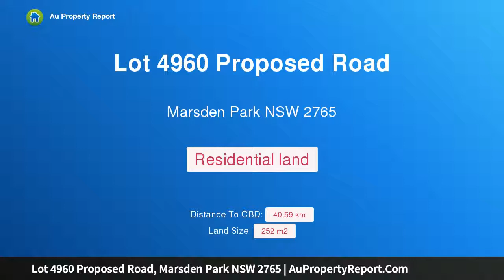Lot 4960 Proposed Road, Marsden Park NSW 2765 | AuPropertyReport.Com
Lot 4960 Proposed Road, Marsden Park NSW 2765
New land release this weekend in new stage at Elara